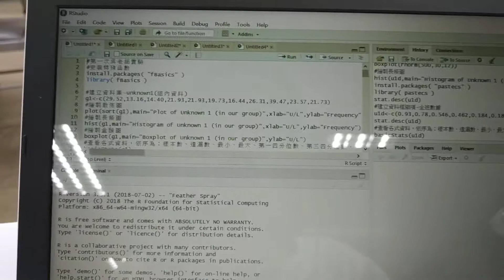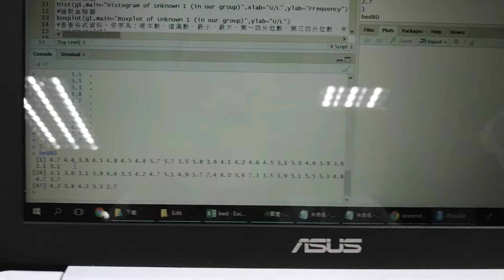把Excel資料輸入R，文字複製法